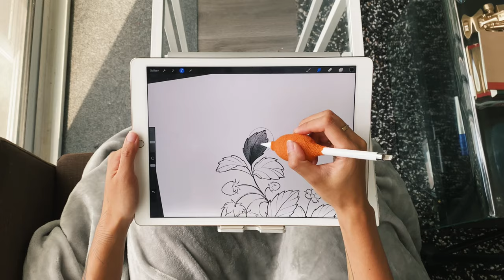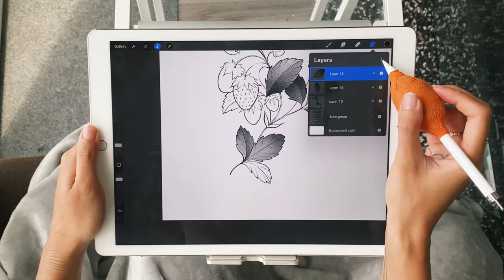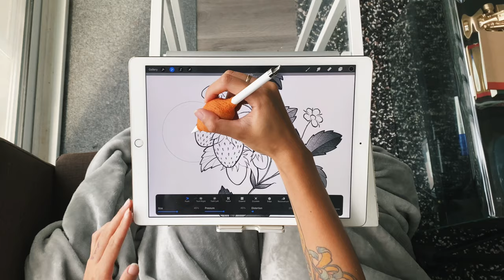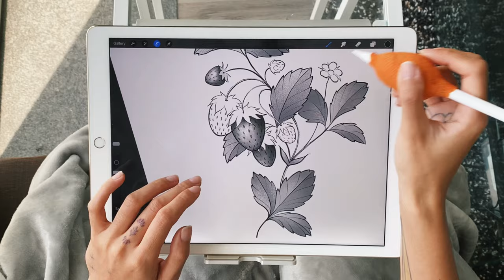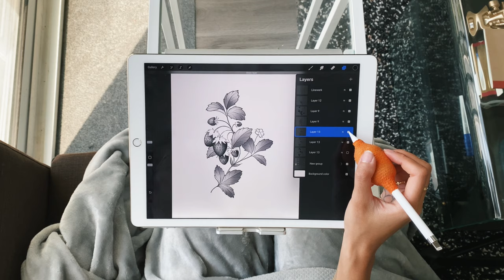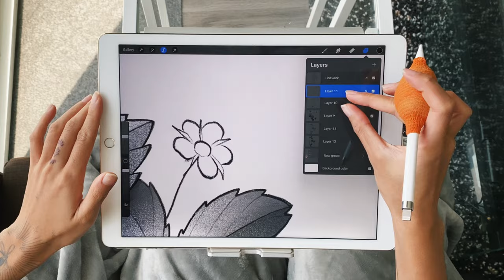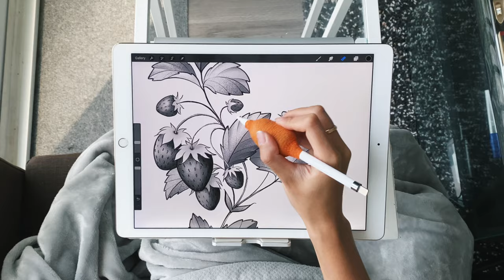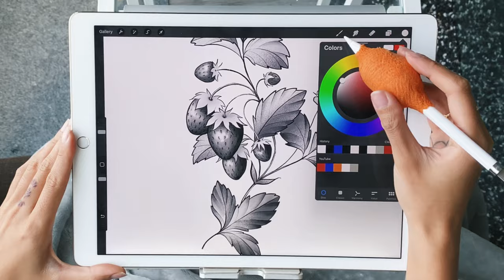Shading Strawberries on Procreate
The two main brushes I use for shading are the Gouache and Bonobo Chalk on Procreate. Other tools I like to use are the selection tool and smudge tool. Other than a dozen layers, I like to keep my shading process quick and simple.

***This tattoo design is claimed***
Please be respectful of artists and do not steal their art. Thanks!

About Me
♡ My name is Kiki and I am a tattoo artist based in Toronto, Canada. I love drawing flowers, butterflies, cats or anything nature-related. I also like to dip my toes in some anime/fanart.

♡ Comment the next tattoo design you’d like to see

♡ 'Gouche' & 'Bonobo Chalk' in Procreate

Equipment
♡ iPad Pro 1
♡ iPhone 11
♡ Microphone stand